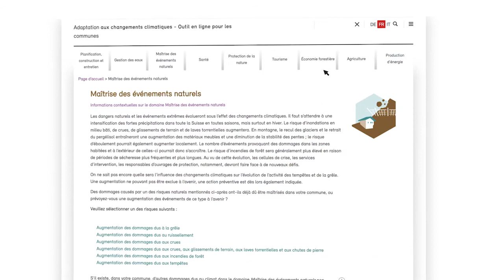L'outil en ligne « Adaptation aux changements climatiques »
L’été 2022 en a été la preuve : les effets des changements climatiques sont perceptibles dans toute la Suisse et les communes sont de plus en plus vulnérables aux risques climatiques. L’outil en ligne « Adaptation aux changements climatiques » de l’Office fédéral de l’environnement (OFEV) aide les communes à identifier les risques auxquelles elles peuvent être exposées et à prendre des mesures adaptées.